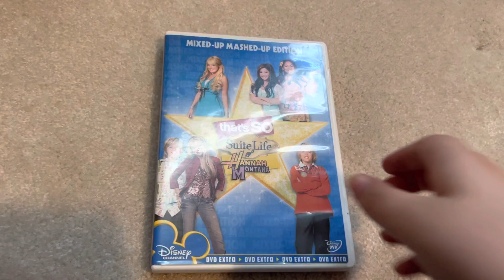That’s So The Suite Life Of Hannah Montana 2007 DVD Review